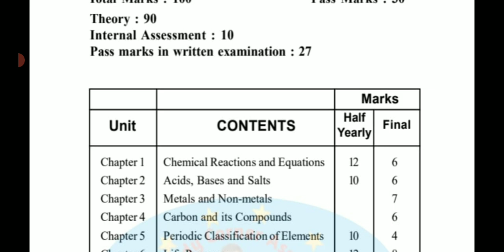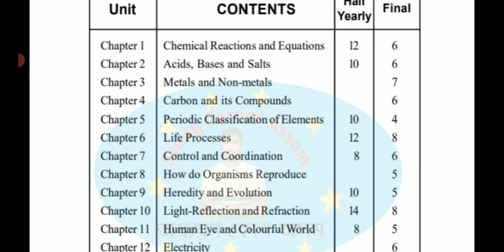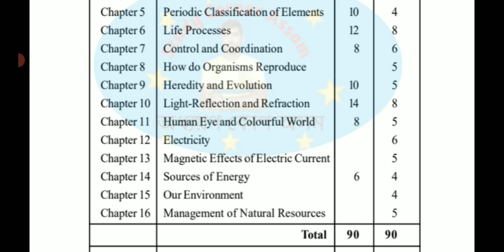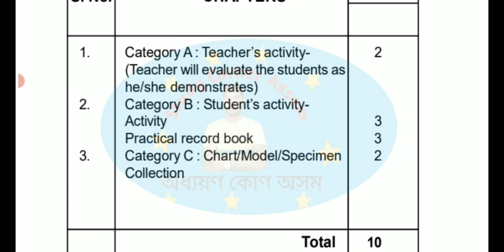SEBA Class 10 Syllabus 2022/2023|HSLC 2023 General science|Class X G. Science syllabus